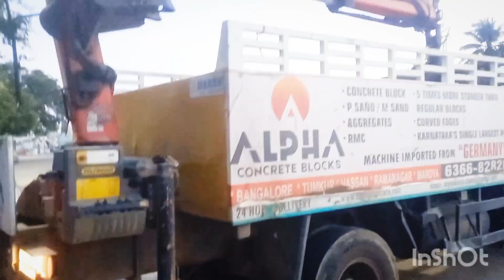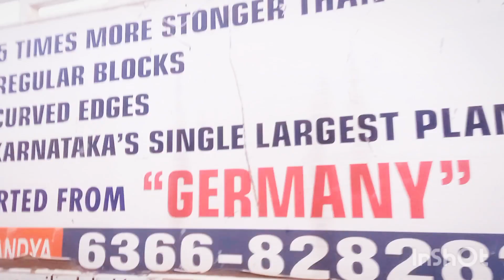Solid Blocks ( Alpha) Quality 👌 || Civilengineering || video rcc concrete blocks